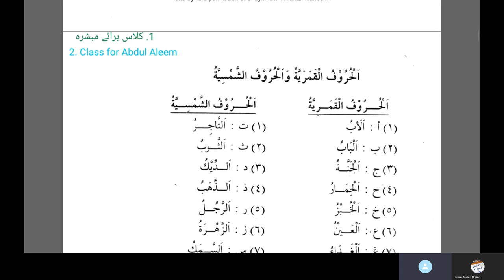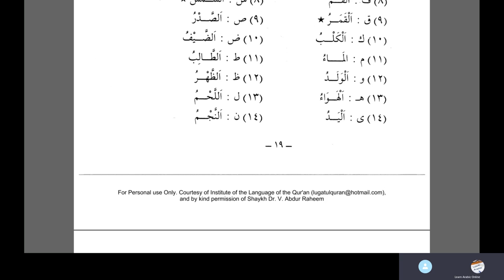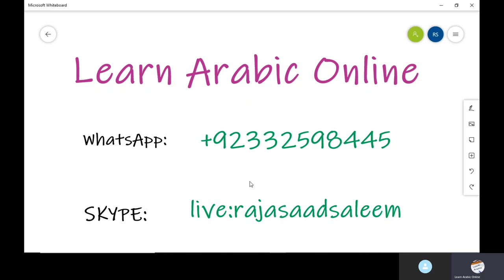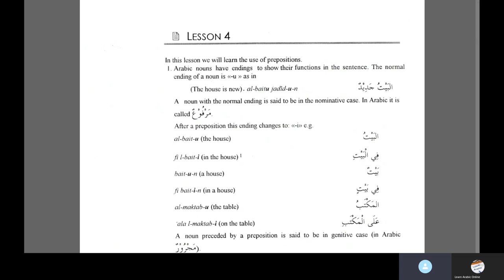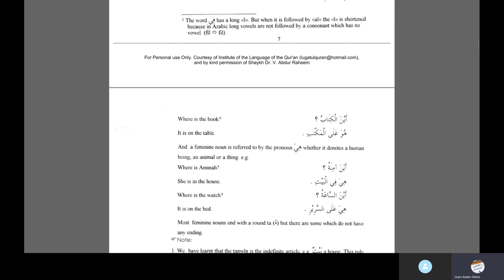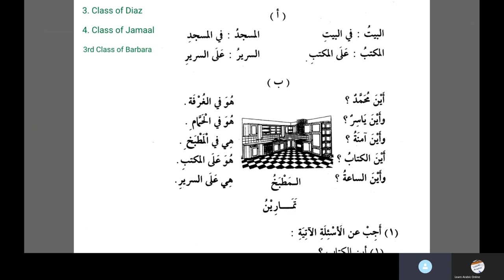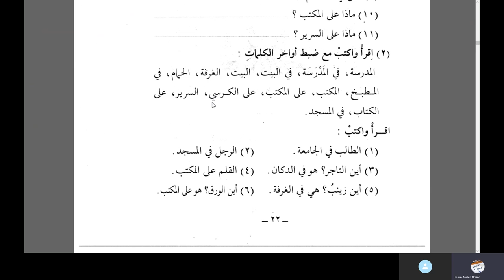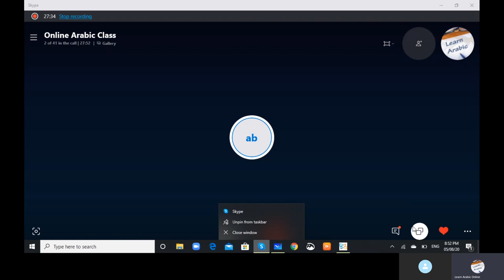Lesson 4 of Duroosul Lughatil Arabiyyah Volume 1